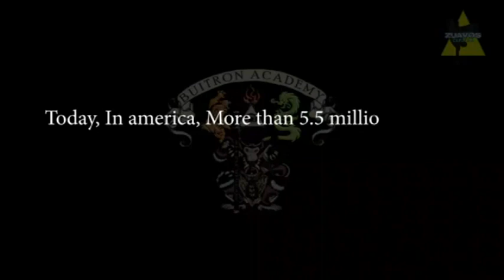Professeur Buitron : Questions & Viewpoints # 100 - about our past 32 years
The question answered are viewpoints by Professeur Buitrón and his experience in the martial art of Savate for over 40 years.

The question :
  About our past 32 years

STAY SAFE AND BE SAFE!
If you would like seminar or to have a class with Professeur Buitron contact him directly at 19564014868.